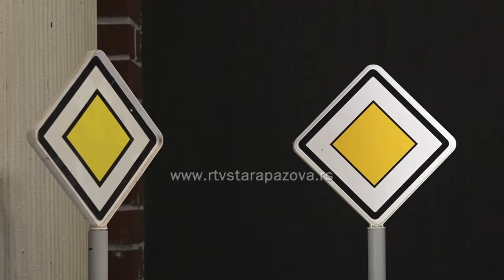Regionalna Pažljivkova smotra 2024 održana u Staroj Pazovi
Juče  je u Pozorišnoj sali u Staroj Pazovi održana regionalna "Pažljivkova smotra 2024" u kojoj su učestvovala tri uzrasta. Svi mališani su pokazali zavidno znanje o saobraćaju a samo tri ekipe su se plasirale na republički nivo takmičenja.